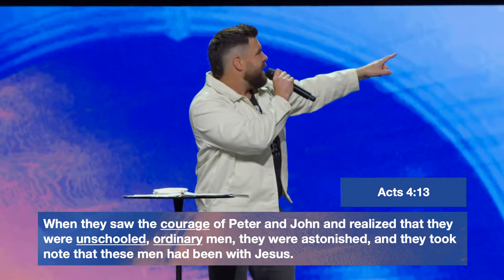Palm Sunday | Pastor Josh Rene | Journey Church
Pastor Josh Rene shares this Palm Sunday a powerful message of being bold in our faith and building our testimonies. Discover the truth that while God doesn’t need us, He desires a relationship with us. Voices will try and silence us and the world will try and cancel us. Learn the importance of being loud about the right things and letting your testimony testify Him. Keep the rocks quiet and live a life that is loud about His love and about His truth.

*Next Steps:*
🙌 Did you accept Jesus today? Text SAVED to 828282.
👩🏼👨🏾👴🏼🧓🏻🙋🏿‍♀️Looking for community?